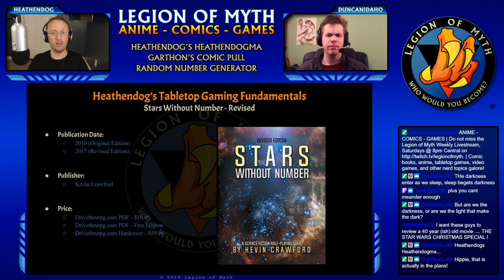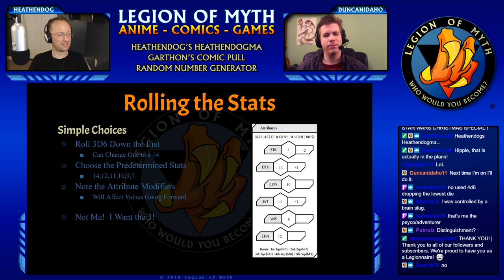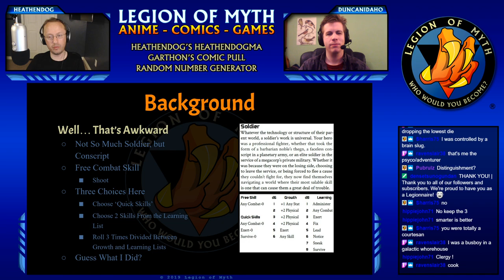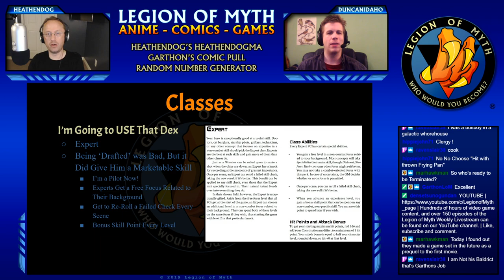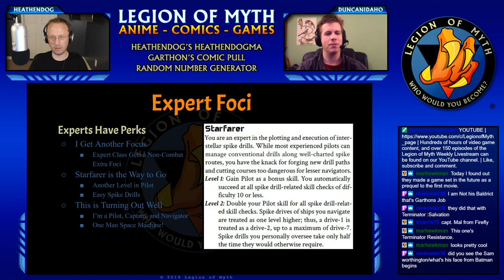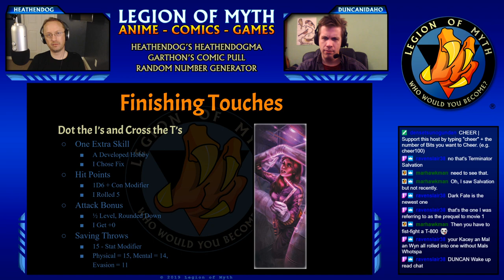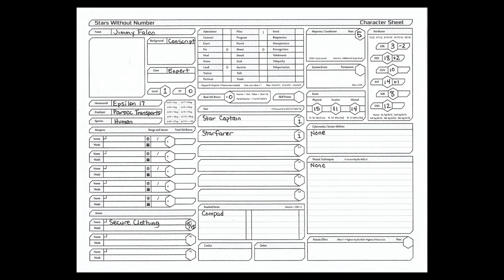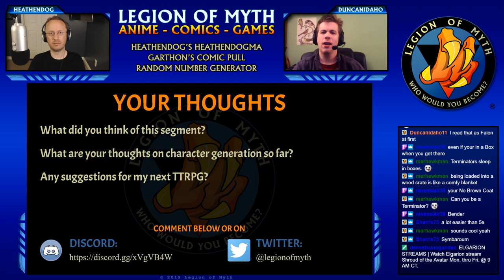STARS WITHOUT NUMBER (Revised): What Makes Character Creation So Exciting?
*Corrections:* Evasion Saving Throw is 'DEX or INT' not WIS, and my final Evasion saving throw should be 13 not 11.